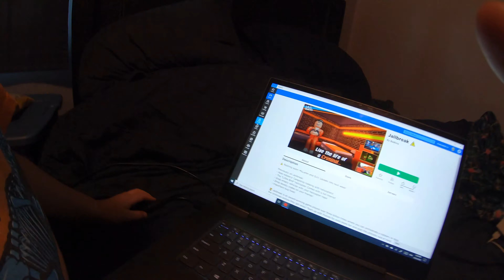Experiment video 2 - Spy Peace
Just an experiment video, tryin' to manually dial in the protune settings on the gopro to get ready for ride's birthday next weekend. Switching iso's between 100,200,400 for low light (most importantly) and shooting at 60FPS.
(5yrs)